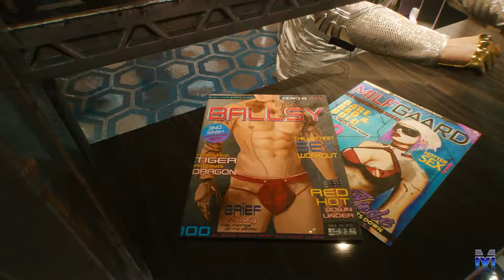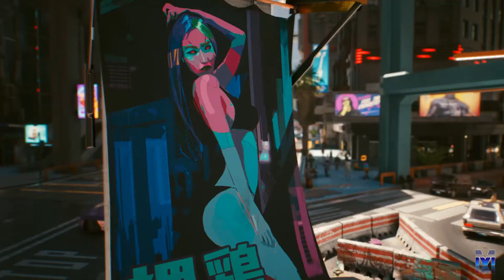Dans Cyberpunk Avoir du Style est important !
---Salut ! Je suis un YouTuber qui vit En France.

Venez découvrir des gameplays sur une tonne de jeux amusants avec moi, surtout les derniers gros titres sortis au magasin près de chez vous!
Cette chaîne contient des petits moments de délires sur les jeux vidéos en français ! Je mets en ligne des vidéos qui démontrent mon intérêt pour les jeux vidéos.

 ---=== Matos du Streamer ===---
 ► PS4 SLIM 1TO
 ► SWITCH V2
 ► MSI GL63 8RE-824FR
 ► Boitier Capture LPG LITE
 ► Logiciel de Stream : OBS Studio
mot clef : playstation 4 , stream , streaming , guide , tuto , dark , souls , darksouls , live , bloodborne , fromsoftware , gameplay , game , one , tablette , titanite , farm , farming , glitch , boss , ps4 , ps3 , twitter , twitch , gaming , trailer , souls , demon's souls, youtube , diffusion , communauté , chaine , cam , retro , shoot , street , fighter, Nioh , modern wafare FFVII DEMO gameplay final fantasy 7 SquareEnix Outward dragon ball z Kakarot , Video , 4K , trailer , montage ,